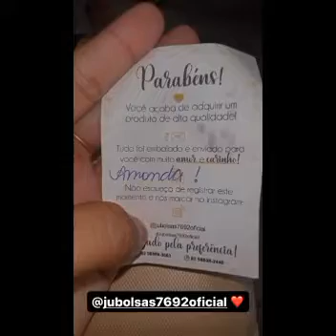AMANDA NA SAGA DE DUA RECUPERAÇÃO... VESTIDA DE EMILIA kkk